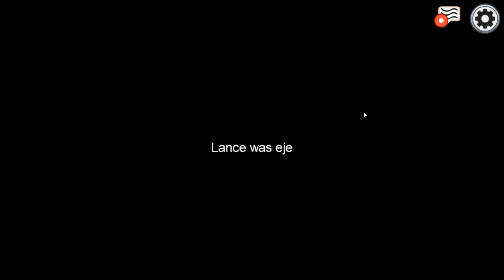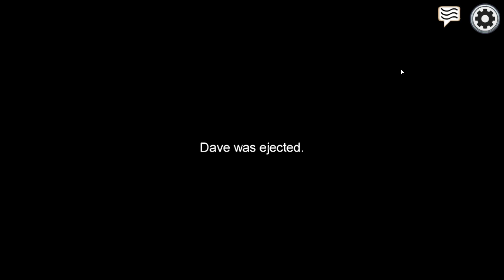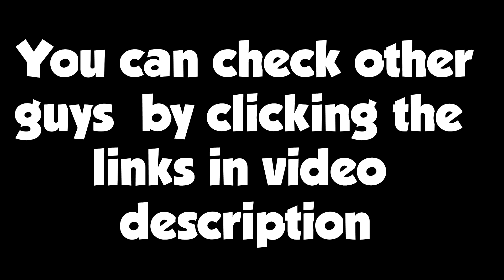Dark Souls Youtubers Plays Among Us(with LobosJR, SunlightBlade, ChaseTheBro, Prod and more...)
I had a blast with these guys! Also Among Us is amazing.